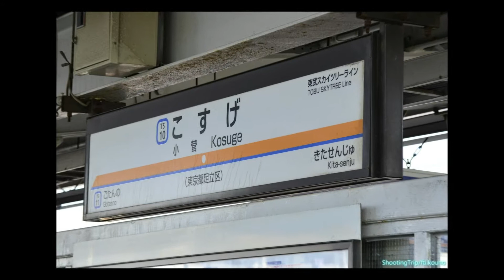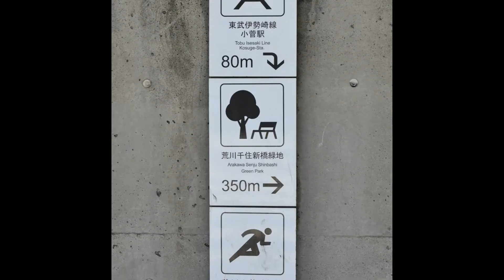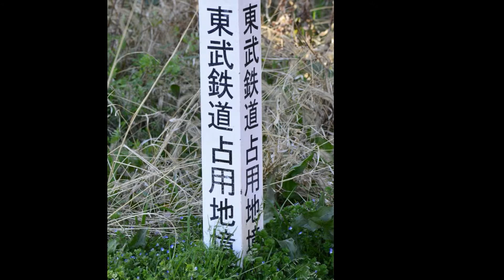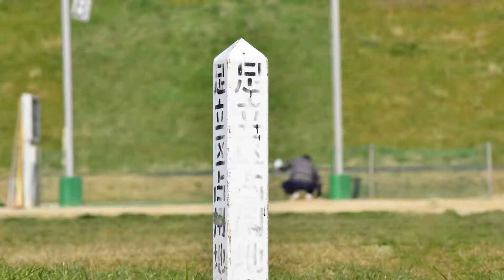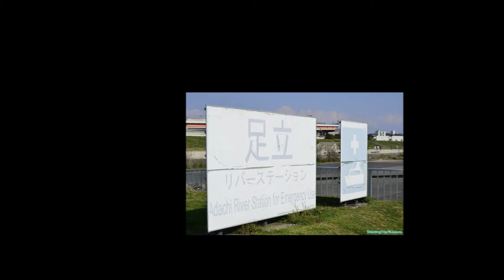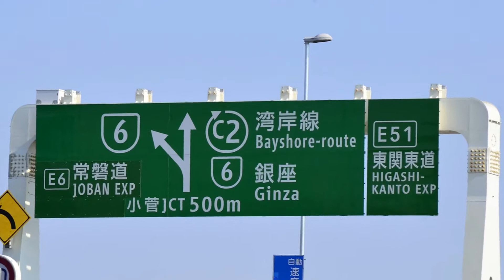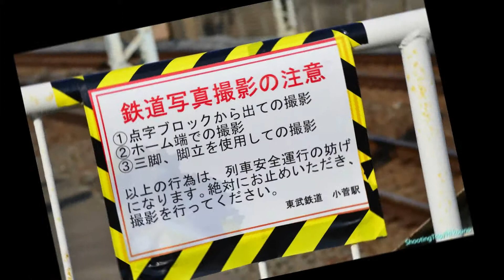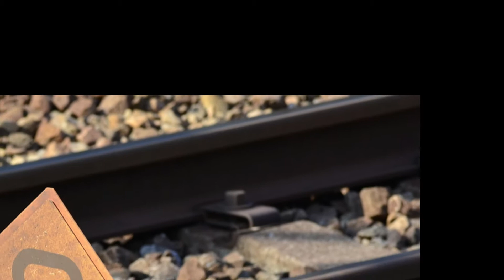ShootingTrip【スナップ写真】荒川河川敷・小菅駅周辺を散策／デジタル一眼・NikonD7000#東京＃小菅＃荒川＃ニコン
【撮影デバイス】
NikonD7000+Nikon AF-S18-70